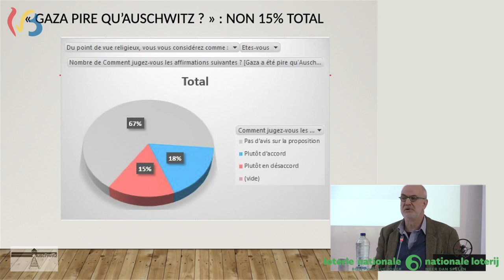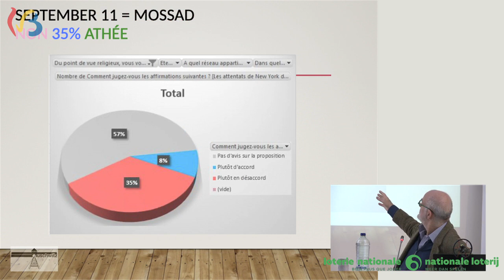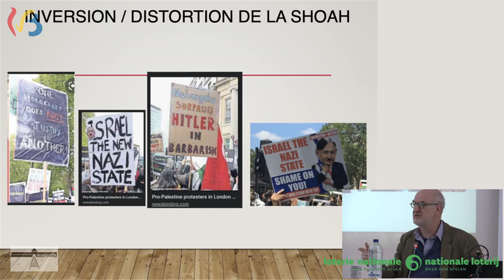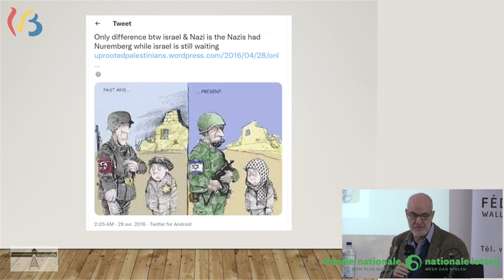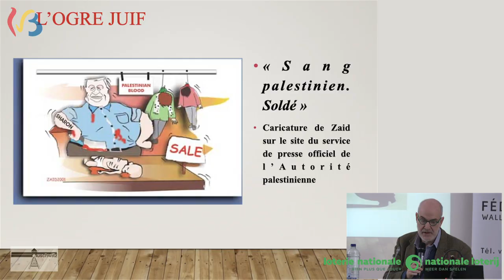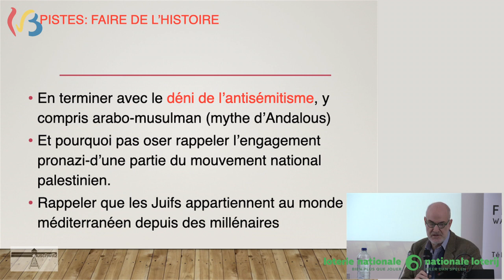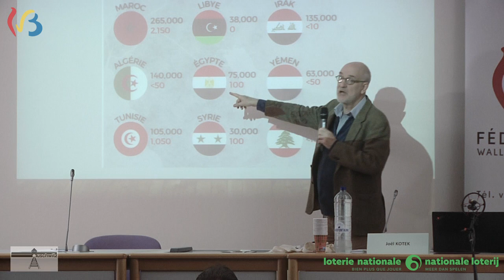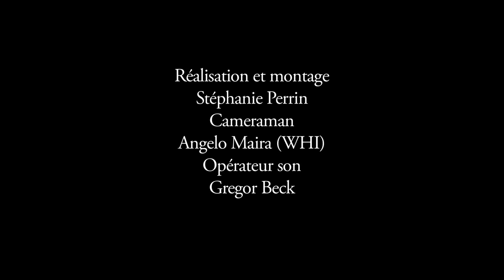Dr J. Kotek, La Shoah au défi de l'enseignement - 2024-01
La Shoah au défi de l'enseignement,  Joël KOTEK (Université libre de Bruxelles)

Journée d’étude « Démocratie ou barbarie » : L’enseignement de la Shoah, état des lieux et perspectives.

Dans le cadre du Pacte pour un enseignement d’excellence, en particulier dans la mise en place du tronc commun et par l’adoption du référentiel de formation historique, géographique, économique et sociale, la Fédération Wallonie-Bruxelles intègre désormais de manière explicite l’étude de la Shoah dans le cursus des élèves de l’enseignement secondaire inférieur. Il s’agit d’un engagement clair de la Fédération Wallonie-Bruxelles en faveur de l’enseignement de ces faits historiques.
Près de quatre-vingts ans après la fin du génocide, quel est l’enjeu de l’enseignement de la Shoah ? Quel bilan peut-on tirer de l’enseignement de la Shoah tel qu’il existe aujourd’hui en Fédération Wallonie-Bruxelles et tel qu’il est prévu pour la mise en œuvre du Tronc commun ? De quelles ressources les enseignants chargés de cet enseignement disposent-ils déjà ? Quels sont les outils et les pratiques pédagogiques dans d’autres pays ?